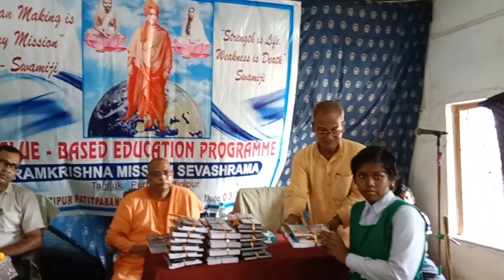Value Based Education Programme at Parbatipur Patitpabani High School, dt. 3rd September 22